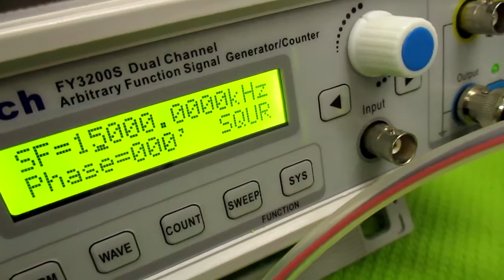超音波洗浄器の利用技術 ultrasonic-labo